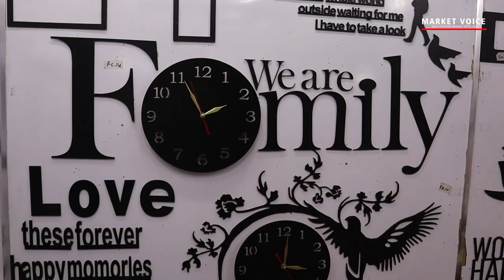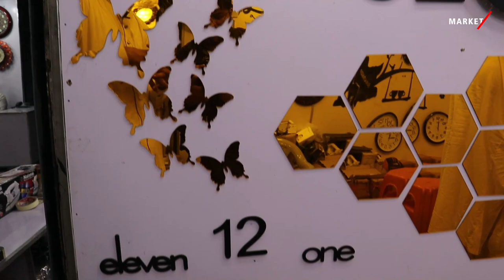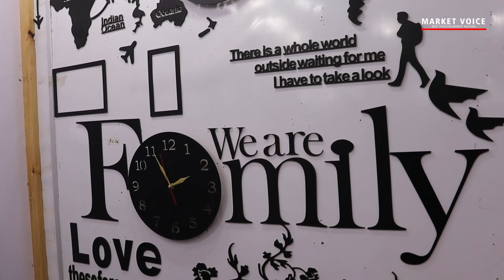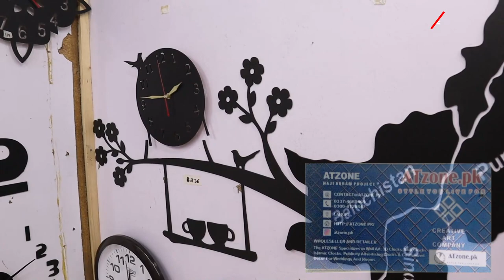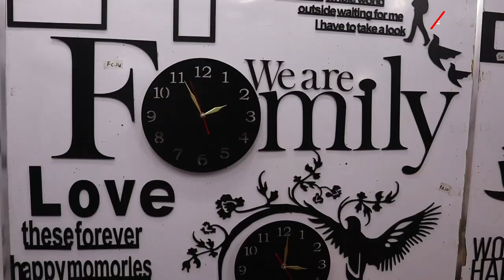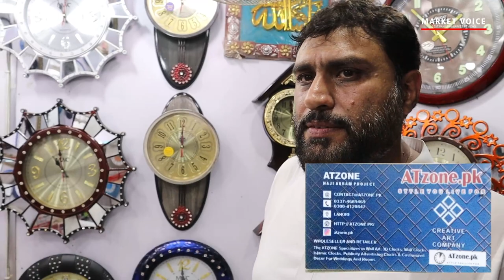Unique 3D Clocks Wholesale Market in Pakistan World Map Wall Clock Design Shah Alam Market Voice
Made In Pakistan Unique 3D Clocks Designs
Shop Details :
Name  : AT Zone "atzone.pk"
Owner : Akram
Address : Shafi Center E - 37 Ali Market Near Habib Bank Opposite D Plaza Shah Alam Market Lahore Pakistan

regards

Channel Details :
Name : Market Voice

مارکیٹ کی آواز
Market Ki Awaz || Market Ki Awaaz